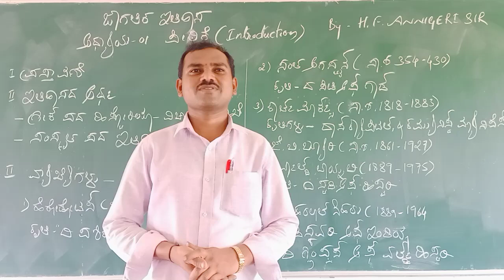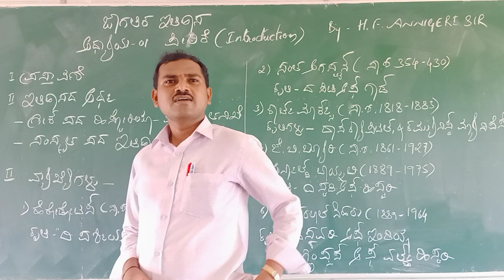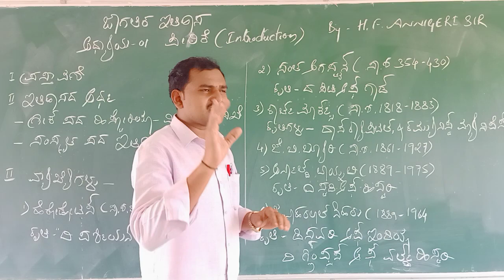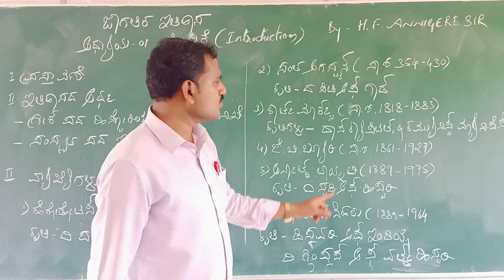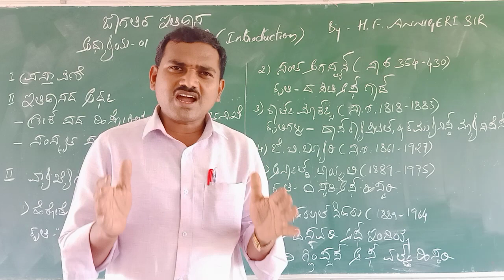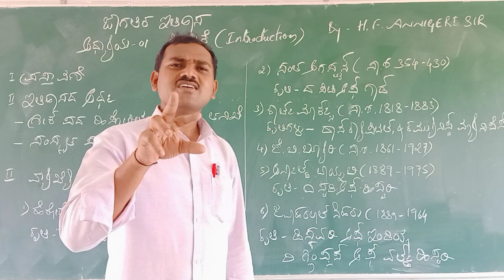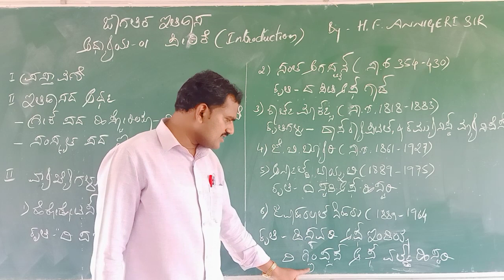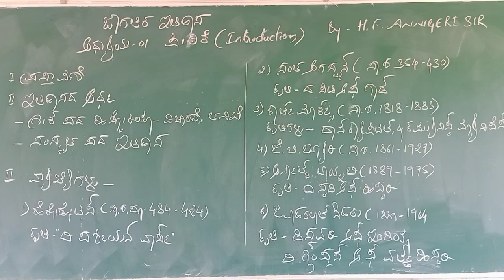Introduction of history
Meaning of history
 and
Definitions